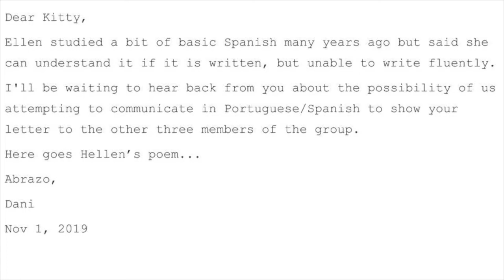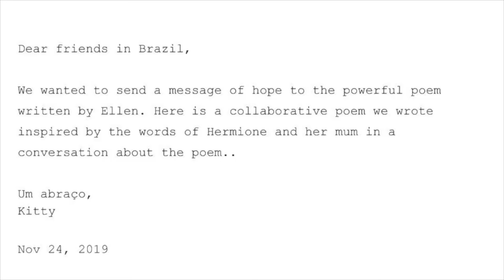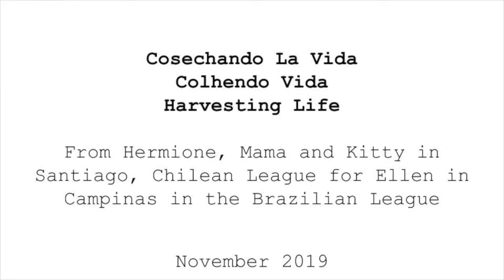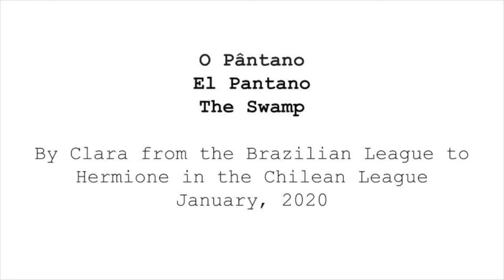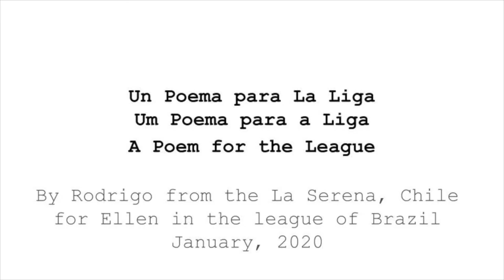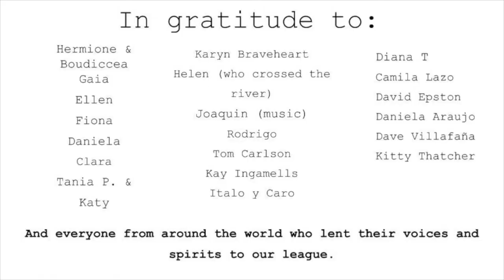The Anti-Anorexia Leagues: Poetic Communications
This video documents a string of poetic communications between the Chilean and Brazilian anti-anorexia leagues.